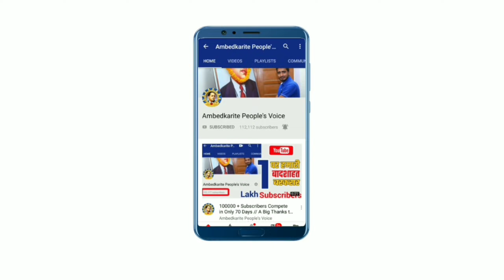अपनी के अंतिम दर्शन करने पहुंची बसपा सुप्रीमो मायावती का पहला विडियो | BSP | Mayawati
हमसे जुड़े -